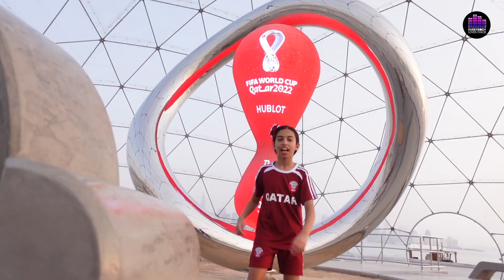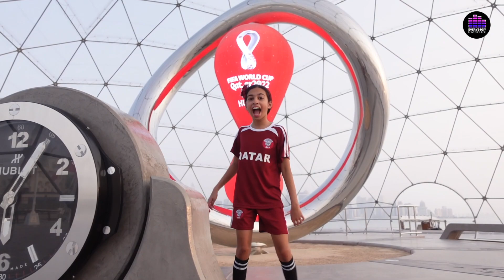Hayya Hayya (Better Together) - DIM ZACH REMIX | Vocal Cover by Chloe B. | FIFA World Cup 2022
Hey Entertainment Lovers,

✤ Welcome to “EVERYBODY LOVES CHLOE”

You’re definitely in the RIGHT place if you’re looking to entertain yourself to brighten your day. I'm Chloe, the Chief Entertainment Specialist at Everybody Loves Chloe. I bring you awe-inspiring stories, powerful documentaries, and fantastic entertainment. And also make you laugh as we conduct interviews, recreate movies, explain a sport/challenge, solve a mystery, compete in games, pranks, play jokes, play a superhero, share an experience, unwrap a toy, play an instrument or make music and MORE. I believe you will be very entertained…

I always try to entertain you by doing something new. I regularly upload amazing videos. You can suggest anything to me. If you have any ideas, please share them with me. I will definitely upload new videos as per your suggestion.

⭐⭐ "Hayya Hayya (Better Together)" is a cover song by Chloe B. The original artists are American singer Trinidad Cardona, Nigerian singer Davido and Qatari singer AISHA. It is the first single of the 2022 FIFA World Cup official soundtrack. The video for the song was shot in a few of the famous places to visit here in Doha Qatar. Hope you enjoyed watching the video as much as I enjoyed filming it! Here's wishing every person involved in making this World Cup happen, ALL THE VERY BEST!

@Dim Zach  Special Thanks to a gentleman and an Awesome Music Producer.

⏰ Video Duration: 00:04:19

⚠️  "COPYRIGHT INFO” ⚠️

The content used is strictly for research/reviewing purposes and to help educate. But I allow myself to use them in order to help people in a motivational form. If any owners would like me to remove the video I have no problem with that, just send me a letter